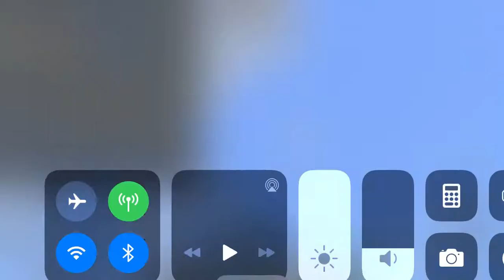100 Fox vs 1000 Chicken